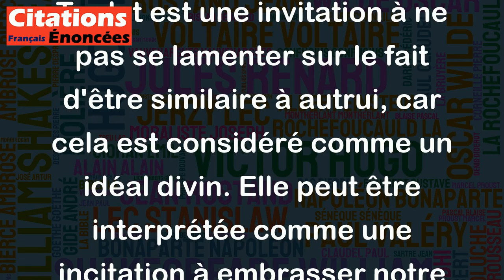Ne pleure pas - d'être identique C'est un rêve des dieux. - Paul-Jean Toulet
Cette citation de Paul-Jean Toulet est une invitation à ne pas se lamenter sur le fait d'être similaire à autrui, car cela est considéré comme un idéal divin. Elle peut être interprétée comme une incitation à embrasser notre singularité et à célébrer notre unicité, sans nous inquiéter d'être différents ou semblables aux autres. C'est un message positif qui nous invite à nous accepter nous-mêmes tels que nous sommes et à apprécier la diversité humaine.